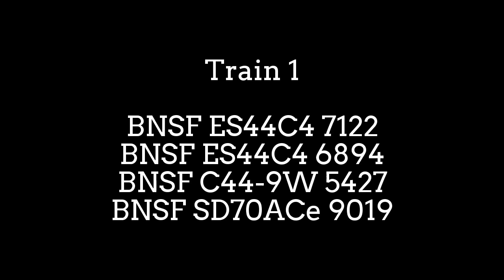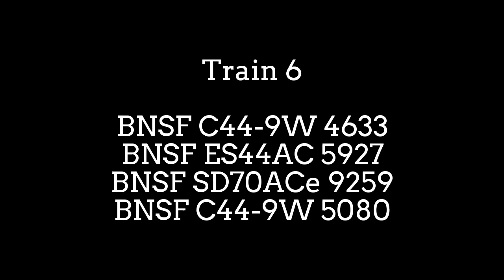An Afternoon At The Rochelle Diamonds - April 2017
Good news, everyone! My computer is finally up and running again, so uploads should resume regularly again. I also purchased a camera and tripod, so you may notice a rise in quality soon. But first, I have a LOT of old videos to put up.

Anyway, a few weeks ago, I visited the famous Rochelle Diamonds, where the Nation's two largest railways (BNSF and Union Pacific) cross paths. Train info is in the video. Enjoy!